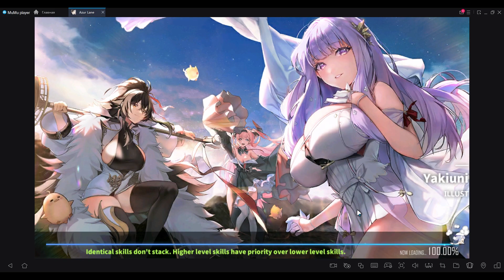[Azur Lane] Winter Pathfinder EX stage clear guide.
This video serves as a brief guide on how to beat the current world boss on the highest difficulty without having too much problems with it.

This event's final stage is much easier to beat rather than the full-scale ones, like Musashi's or Atelier Ryza's events, although it can still cause some troubles for the new players and for those, who don't understand the key mechanics of the boss in order to minimize it's damage output to the vanguard line of the fleet.

Firstly, it should be noted that, while evasion mechanics do work in this mode, in contradistinction to the regular EX from any other events, and while the damage coming from the enemy is not that high, you should consider using a tank, such as Anchorage, Azuma, Roon or any other large or heavy cruiser that you want, if you're struggling with clearing this stage consistently or being able to do it at all. In addition to that, feel free to use healing ships in the backline. However, I'm not sure if it'll still be possible for every player to beat the boss with any of the healers, as their damage output is rather low in comparison with attack-only ships.

Secondly and, arguably, most importantly, you must remember that Kuybyshev is a light cruiser, therefore, it's armour type is also light. It follows from this that she will take reduced damage from frontline ships' torpedoes and torpedo bombers, as well as from armour-piercing and semi-armour-piercing shells.

I highly recommend you to utilize fighters, that are specialized in taking down light-armoured enemies: Messerschmitt Bf-109G and Grumman F6F Hellcat (HVAR-Mounted). For the battleships and most of the vanguard ships it's better to use HE guns, because, although they have quite the low reloading speed, their damage modifiers are a lot better than AP.

And lastly, do not consider this setup as the only way to successfully kill the boss: it can be done without any UR or DR ships, without +13 Tenrais and other endgame equipment. Maybe, it will be more suitable for you to use three battleships, who knows? Just try to stay alive and make use of Kuybyshev's light armour and you will be fine!

Timestamps:
00:00 The fight
01:01 The result
01:16 Equipment Showcase